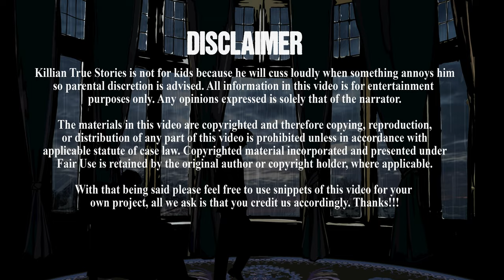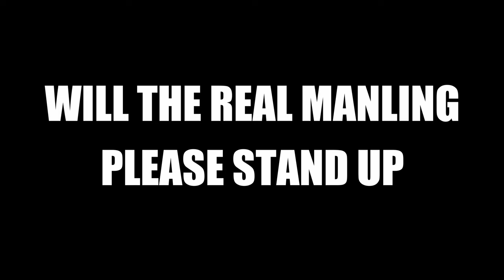Woman Murders Husband & Children: The Shocking Case of Manling Williams 💥 The Worst Woman in America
Killian’s True Crimes presents the unfortunate tale of Manling Williams, the woman who murdered her husband and two children in hopes of pursuing a life with her lover.
➡️ Neil and Manling Williams married young and brought two sons into the world, Ian and Devon.
Unhappy in her marriage, Manling had an affair and decided the best way to pursue her future with this man was to murder her family.

Even stopping to check the myspace status of her lover mid-crime, Manling still claims the crimes were not premeditated.
➡️ The story of Manling Williams and the events that led to her earning a spot as one of twenty women on California’s death row.

Wise Event Departure, Fiery Trail, New Tires, Soldier On, Sugar Zone, The Woods